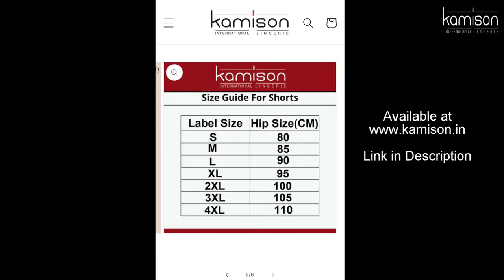Kamison women Cotton Panties Regular wear#kamison.in#Bra